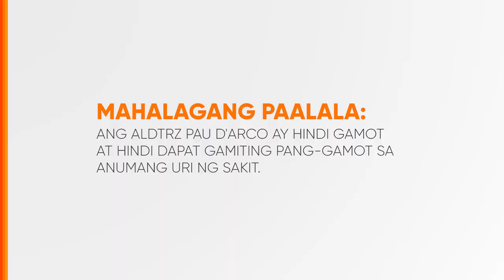Aldrtz Pau D'Arco Capsule Radio Ad 2020-2023 30s (Version 12)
This is the twelth testimonial version of the 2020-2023 Radio Ad for Aldrtz Pau D'Arco Capsule, which is from the Makers of Pau Liniment na nagbibigay ng WALANG AWW... sa Pau Liniment!

DRPS Two 5594: Aldrtz Pau D'Arco Capsule Radio Ad 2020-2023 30s (Version 12)